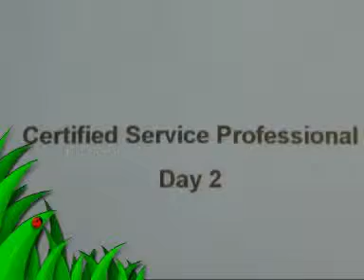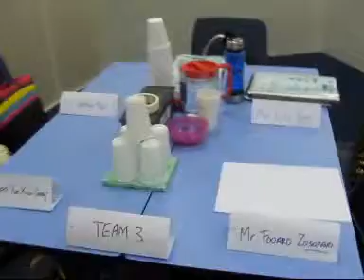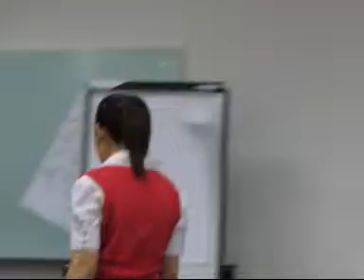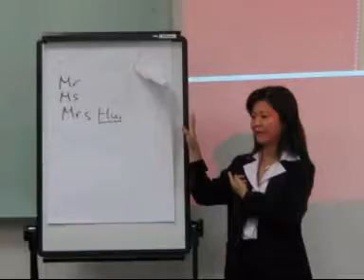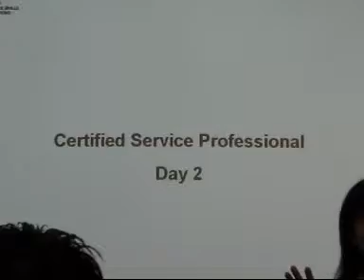Certified Service Professional by TokoZoso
This Singapore Workforce Skills Qualifications is conducted by Tourism Management Institute Of Singapore. It was Jointly developed by Workforce Development Agency (WDA) and Service Quality Centre
TMIS10106PALVCD.mpg